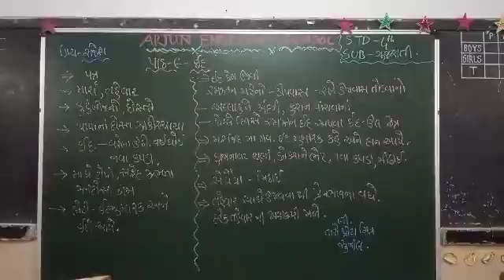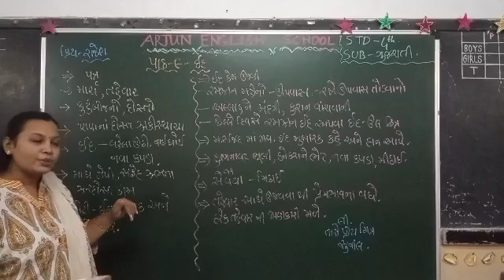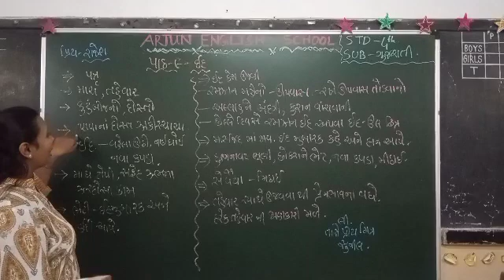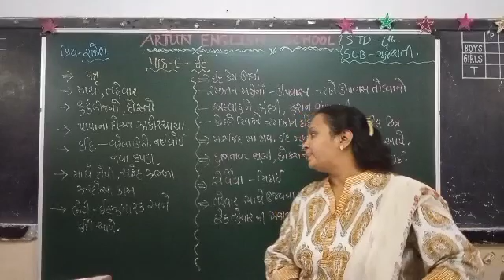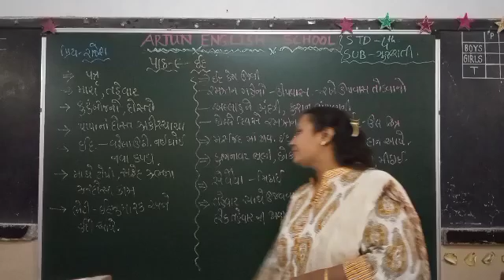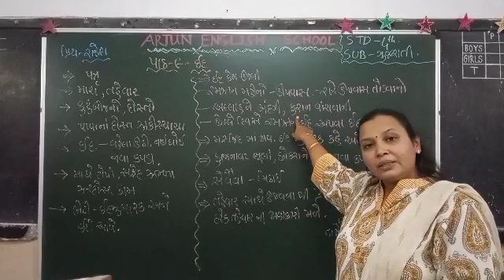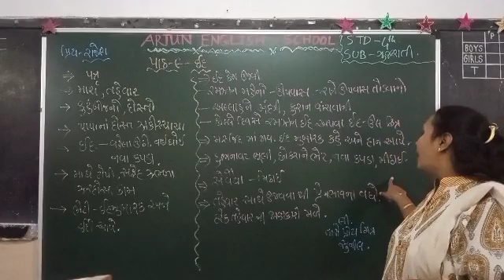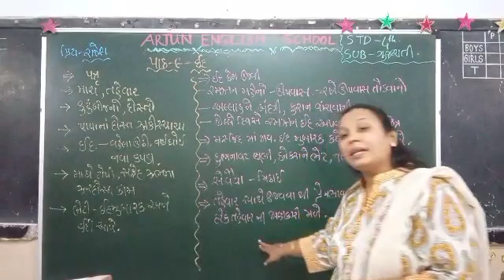STD4 sub:- GUJ . CH9